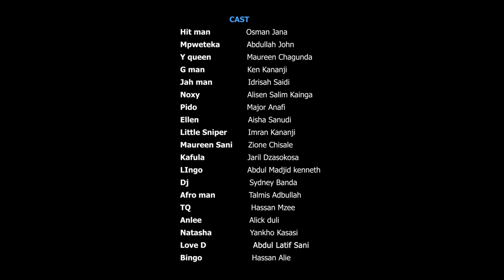Ghetto Rhythms Tv series. Se 4, Ep 1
the best in malawi